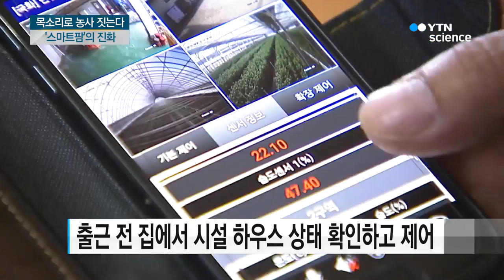음성으로 농사 짓는다…변화하는 스마트팜 / YTN 사이언스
[앵커]
'스마트 팜'은 일손이 부족한 농촌에 꼭 필요한 기술로 자리 잡고 있는데요.

하지만 스마트폰 기반이라서 어르신들이 사용하기는 어려워 이른바 '빛 좋은 개살구'라는 평가도 있었습니다.

그런데 최근 누구나 쉽게 사용할 수 있는 스마트팜 기술이 개발돼 주목받고 있습니다.

[기자]
17년째 국화농사를 짓는 52살 김상중 씨는 아침에 일어나 제일 먼저 휴대전화를 들여다보는 게 일상입니다.

집에서 국화 상태를 영상으로 확인할 수 있기 때문입니다.

또 출근 전 보온커튼을 열어 내부 온도와 습도도 조절합니다.

모든 것이 말, 그러니까 음성으로 가능합니다.

김 씨는 지난 5월 복잡한 기기 조작보다는 말로 명령할 수 있는 '스마트 팜'을 접했습니다.

언제 어디서나 농장 상황을 확인하고 문제가 발생하면 바로 음성으로 대처 가능해

이제는 잠시 자리를 비울 수 있는 여유도 생겼습니다.

[김상중 / 국화 재배 농민 : 국화가 클 수 있는 환경을 만들어 줄 때 바로 (말로) 하우스 개폐를 할 수 있기 때문에 더 고품질이 나오는 것 같습니다.]

스마트 팜을 도입하려는 농가가 많지만, 고령의 농민들이 기기 조작 미숙을 이유로 꺼리는 경우도 있어 음성 명령 시스템 개발이 시급했습니다.

[이강빈 / 기술 개발 업체 연구원 : 농작업 도중에 손에 뭐가 묻고 그러다 보니까 손으로 제어하기가 힘들다고 하셔서 그 이야기를 듣고 음성 제어를 개발하게 됐습니다.]

최근에는 신재생에너지를 활용한 이동형 태양광 스마트 팜 기술도 도입됐습니다.

전기를 사용할 수 없는 곳에서 패널을 이용해 전력을 생산하고,

스마트기기 원격제어로 작물을 관리할 수 있는 시스템입니다.

[이원옥 / 농업기술실용화재단 본부장 : 스마트 팜이 ICT와 농업이 결합한 기술로 그치는 것이 아니고, 이제는 농업인들이 누구나 쉽게 사용할 수 있는 기술로 진화하고 있습니다.]

스마트팜 기술이 농촌 일손을 덜어주는 것은 물론 농업인의 작업 능률을 높이는 방향으로 조금씩 발전하고 있습니다.